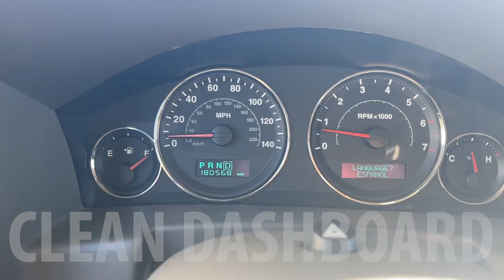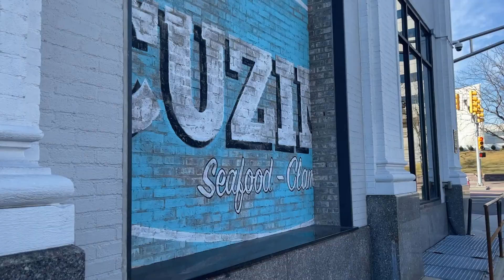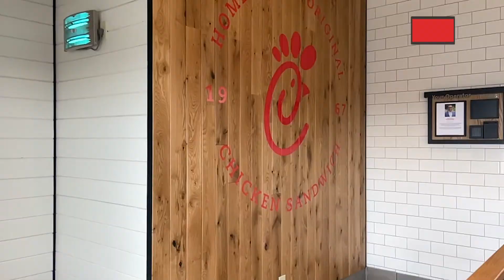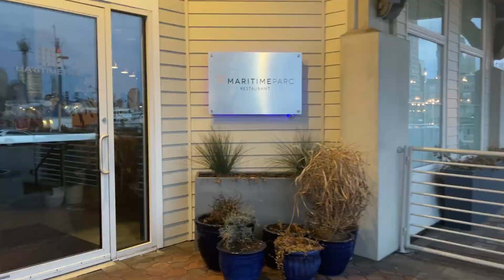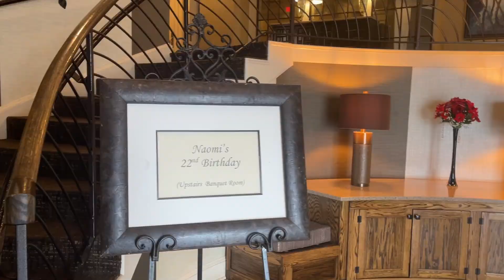Weekend In My Life: V-Day Edition | GRWM, NYC, Party, F45 Workouts, & MORE! *3 Valentines Together!*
Come along this exciting weekend in my life! This weekend we're celebrating Valentine's Day so that means we're getting ready to go to NYC and Jersey City for their great restaurants! Hope you all had a wonderful V-Day!

Timestamps:
00:00 - Friday
5:48 - Saturday
12:14- Sunday
12:45 - Monday

See ya again soon friends! :)